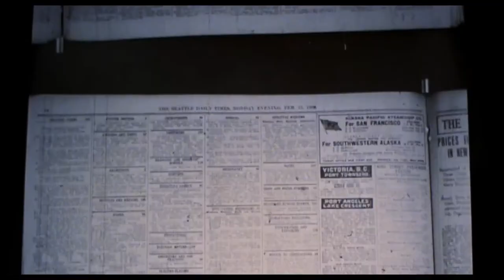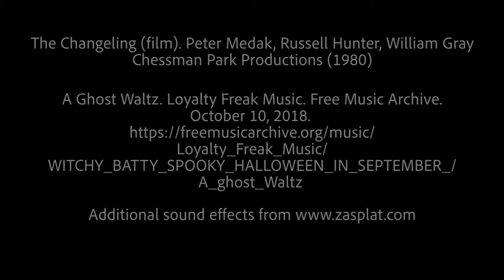Ep3: TheChangeling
Enjoy my third "creeptique" on The Changeling!

「  Credits  」
◆ The Changeling (film). Peter Medak, Russell Hunter, William Gray. Chessman Park Productions (1980)

◆ A Ghost Waltz. Loyalty Freak Music. Free Music Archive. October 10, 2018.